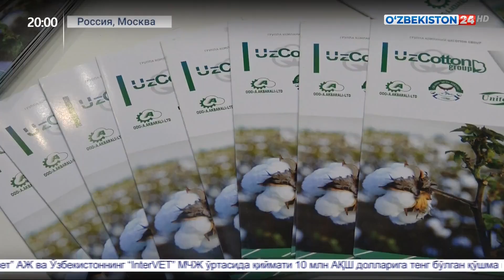Участие узбекской делегации на текстильной выставке в Москве